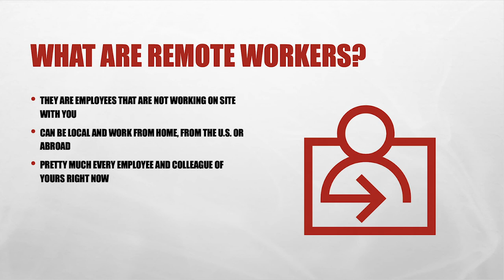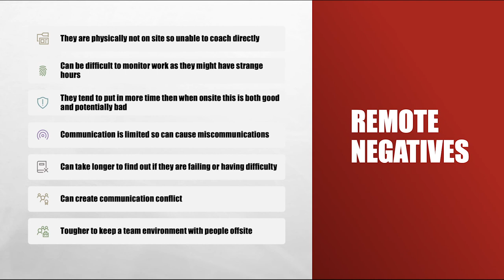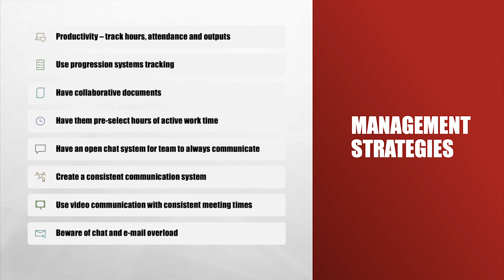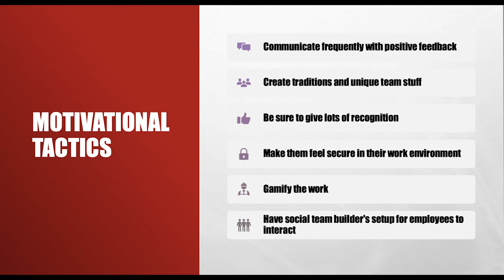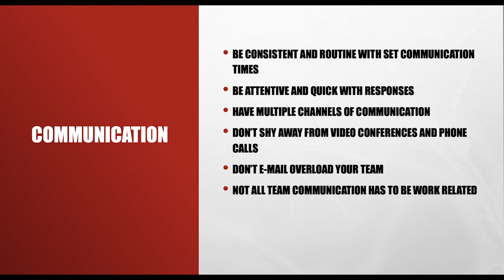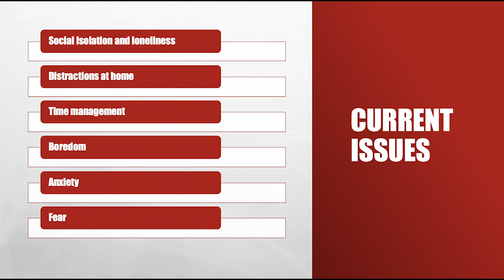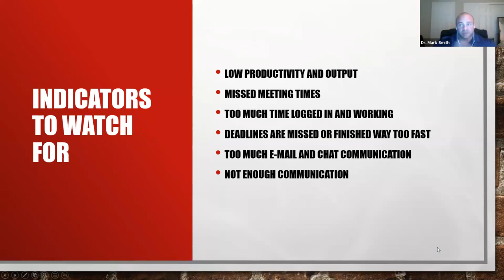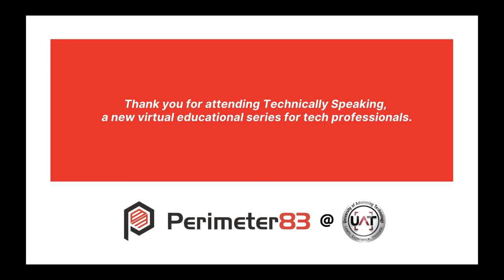Technically Speaking Ep. 1 - Effectively Leading and Managing Remote Workers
Technically Speaking is a mini-series hosted (virtually) by Perimeter83 for technology experts and leaders to gain critical knowledge and expertise.

In this quick 30-minute seminar, startup expert, entrepreneur, UAT Professor, and Business Program Champion, Dr. Mark "The Shark" Smith, helps managers and leaders navigate the new world of remote working.

"In the wake of this pandemic and the need for businesses to adopt working from distance strategies, most companies have shifted to telecommuting. We will discuss some best practices and strategies for managing and leading remotely. Just because you are not physically in front of your employees doesn't mean you can't be a great leader." - Dr. Mark Smith.

Looking for bite-sized ways to boost your business tech capabilities? "Technically Speaking” is Perimeter83’s new online series that features faculty and staff from the University of Advancing Technology in Tempe, AZ. Sign up for free, 30-minute lectures on a variety of technical topics that you can apply to your business, and stay on to ask the experts any questions you may have. Let’s talk tech!

About Perimeter83
Perimeter83 is the premier coworking space for tech startups, located in University of Advancing Technology in Tempe, Arizona. Perimeter83 packs in more tech talent and resources than any other coworking space in the area. In addition, UAT provides a supportive tech community, mentors, fascinating lectures and speaking series, as well as offers Corporate Training and Certificate programs so that you can scale up your expertise, or workforce.